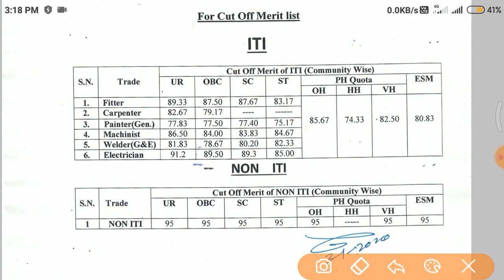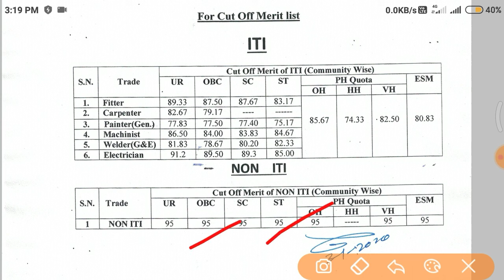DLW Varanasi merit list cut off 2020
topic cover :-

1) dlw apprentice cut off

keep watching